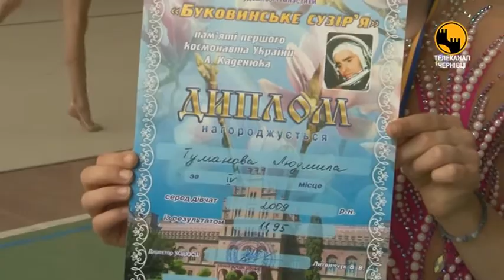Більше 250 ти юних учасниць взяли участь у щорічному відкритому кубку Чернівців з художньої гімнасти